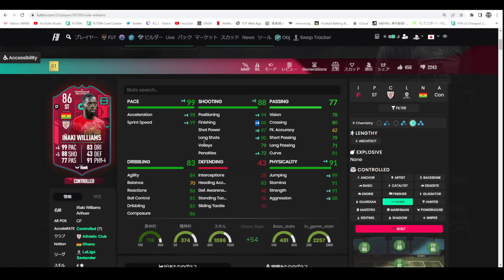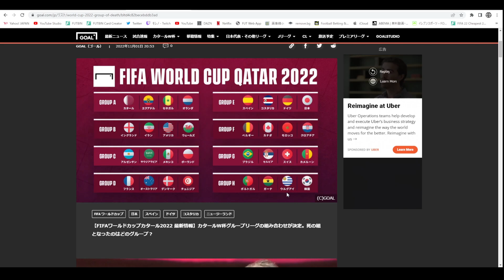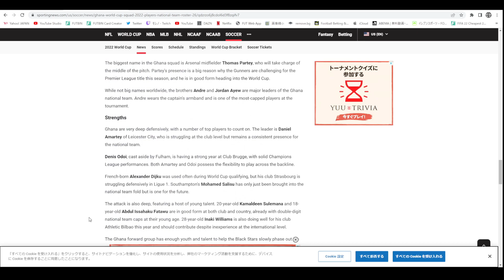【FIFA 23】PTG イニャキ ウィリアムズ プレーヤーレビュー